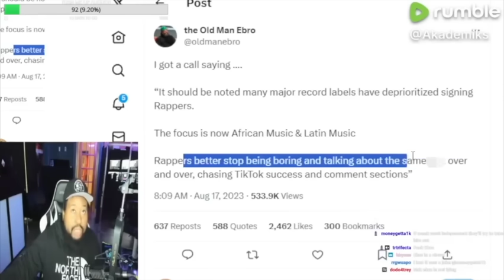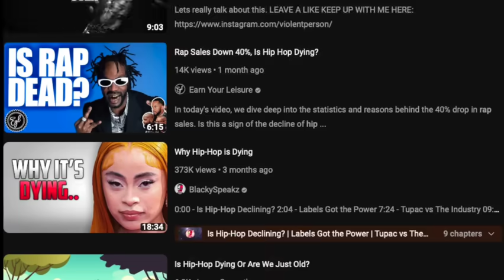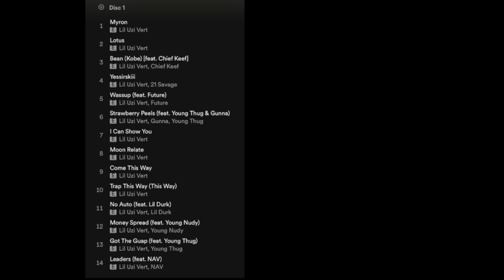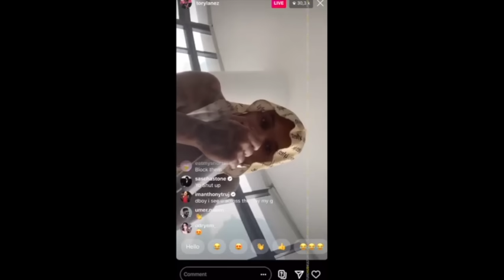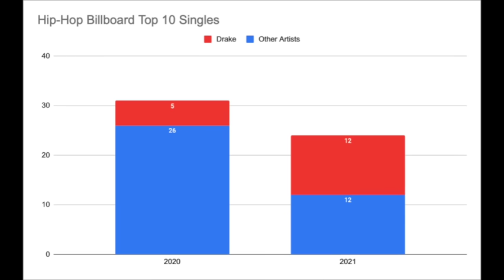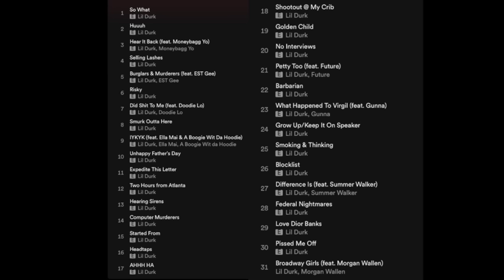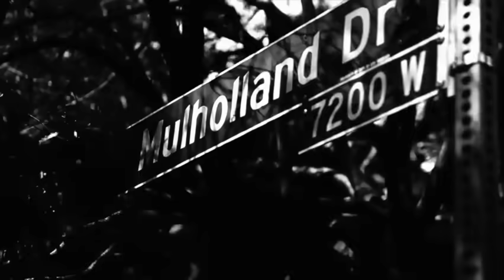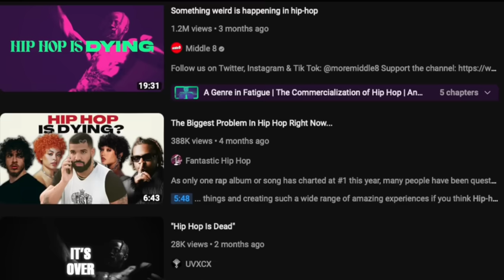The 4 Year Stretch That K*LLED RAP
In this video we'll cover how hiphop has been declining for the past years from 2019 when artists like  Lil Baby, Gunna, Dababy, Juice Wrld, Meg The Stallion, Pop Smoke, Roddy Ricch, Polo G, Lil TJay, NLE Choppa were lit through 2021, 2022, and 2023 with the rise of Pooh Shiesty, Yeat, Ice Spice and Glorilla. We'll also examine the role TikTok and streaming services like Spotify and Apple Music played in this 4 year fall off.

0:00 Intro
2:54 2019
4:30 2020
5:52 Quarantine
9:51 2021
11:03 Mainstream Drought
13:01 The TikTok Problem
16:22 2022
21:09 2023